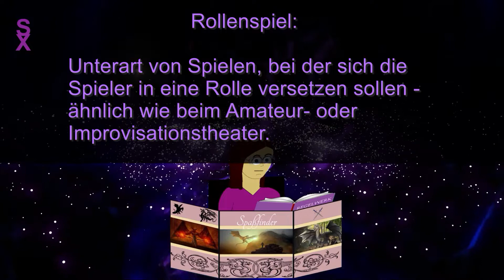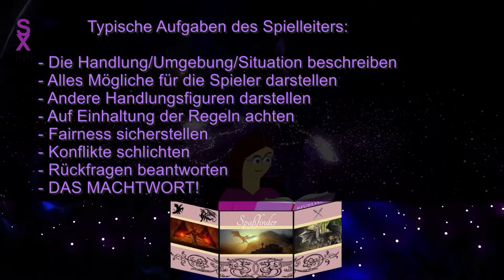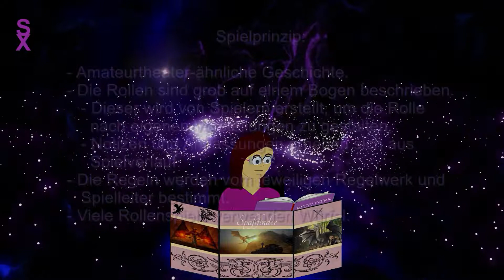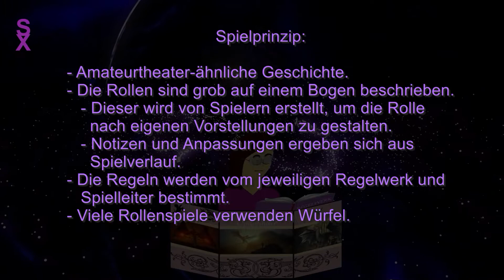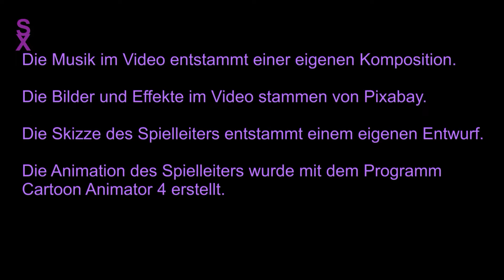Spielecke I Folge 0 - Was ist ein Rollenspiel?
Dieses Video soll die ganz grundlegende Frage des Rollenspielens klären: Was genau soll das eigentlich sein? Und so ganz nebenbei dient es jetzt wohl auch so semi als eine Vorstellung des Kanals.

Ich weiß ehrlich gesagt nicht, warum ich nicht früher auf diese Idee gekommen bin, aber hey, besser später als nie. :)

Jedenfalls läutet diese kurze Folge jetzt den Anfang der einzelnen Themen in der "Spielecke" en, um die Grundlage der Grundlagen abzudecken.

Viel Spaß!